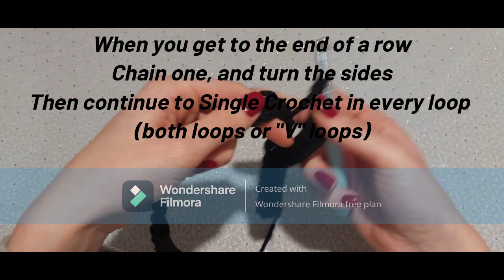Crochet Basic and easy long scarf